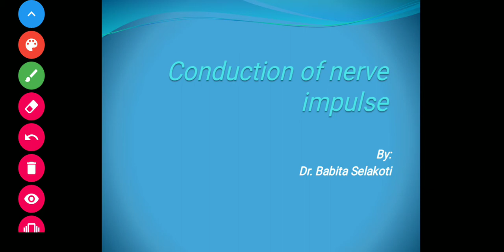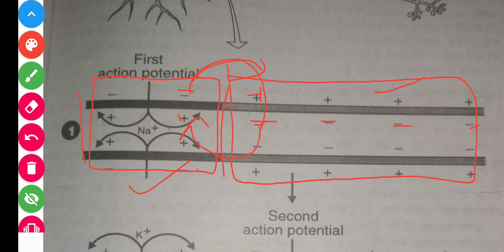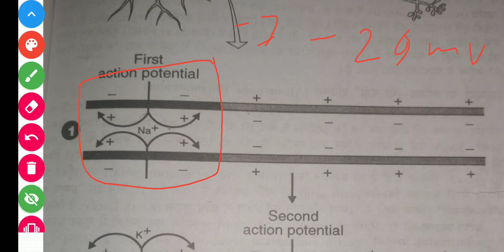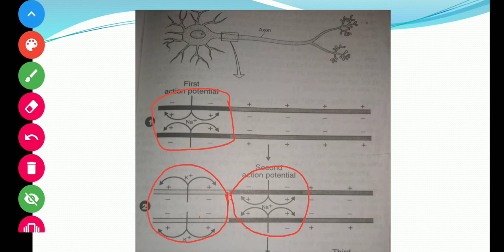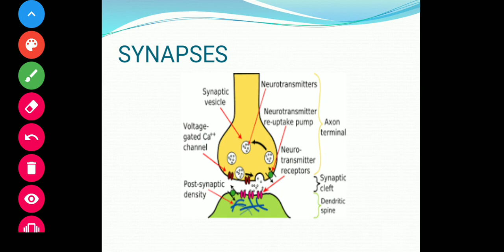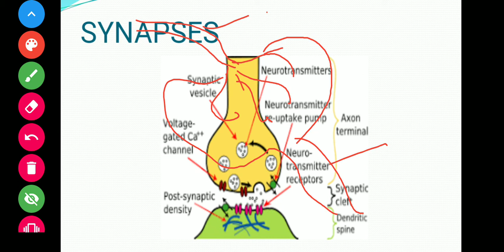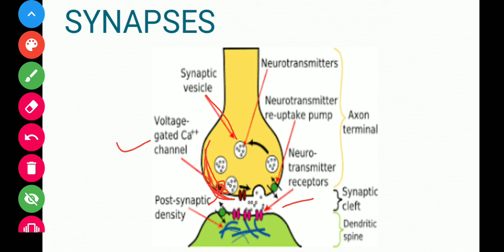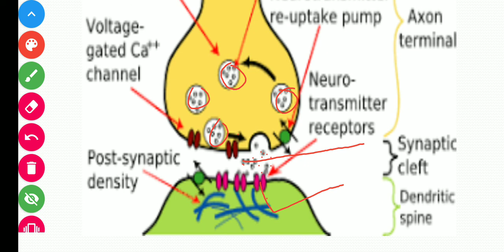conduction of nerve impulse.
there is a vocal mistake when I said the impulse transmitted through synapses is physical stimulus. it's not physical stimulus, it's a chemical stimulus ( neurotransmitters ).